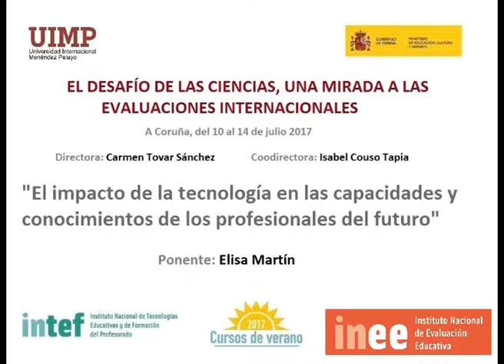Impacto de la tecnología en las capacidades y conocimientos de los profesionales del futuro Parte 3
Elisa nos explica en este fragmento los diferentes tipos de profesionales que se necesitan en nuestra actual sociedad.

La ponente Elisa Martín (Directora de Tecnología de IBM España), presenta una conferencia sobre el impacto de la tecnología en las capacidades y conocimientos de los profesionales del futuro.